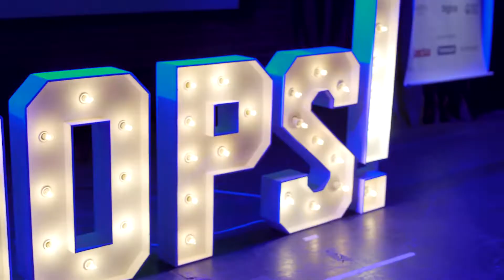OOPS! Vol. 4 - Mini Resumen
Esto fue OOPS! Vol. 4, el 12 de septiembre de 2018 en El Cultural San Martín.

Oradores: Tomás Iakub (Co-Fundador de Simpleat), Matías Lértora (Periodista, Productor y Crítico de Cine), Ana Moreno Hueyo (Creadora de By La Coneja China) y Esteban Menis (Director, Editor y Productor de Cine).

Moderadora: Lucía Eisenchlos (Locutora).

Produce: Spiquers.

Invita: Banco Galicia.

Media Partners: Apertura, Praset.